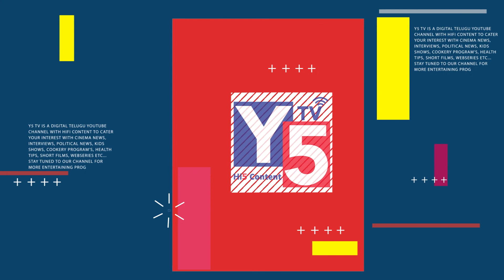Mahesh Babu Anil Ravipudi Movie Title Fixed | MB26 Movie | Tollywood | Y5tv